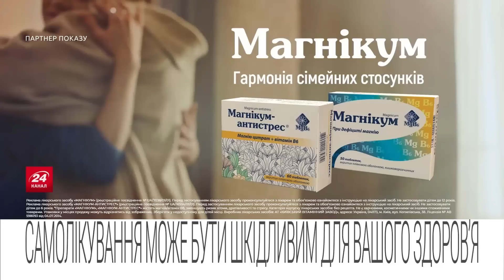🔴СВІТАН: Українці, УВАГА! Залужний НЕ ПІДТРИМАВ мобілізацію в Україні? Слухайте, що він СКАЗАВ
Колишній головнокомандувач ЗСУ, а нині посол України у Великій Британії Валерій Залужний вийшов із заявою про мобілізацію в Україні. Він підкреслив важливість збереження молодого покоління. Саме воно, на його думку, може стати ключовим у захисті держави в разі критичної загрози. Полковник ЗСУ у запасі та військовий експерт Роман Світан прокоментував цю заяву. Про це детальніше – дивіться у відео.